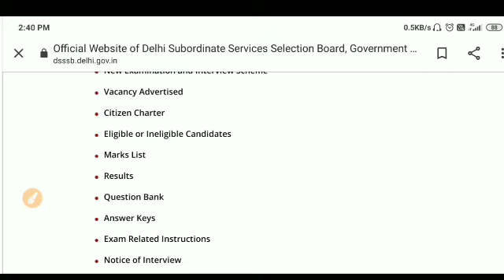Dsssb new notice// dsssb latest notice